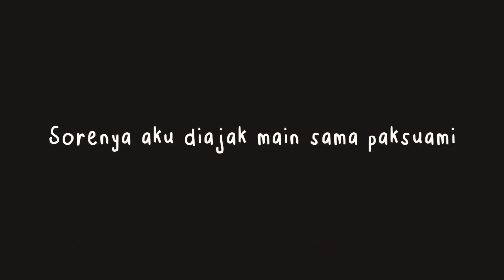BELANJAIN UANG HASIL SINKING FUNDS 💸 | RESTOCK SAYURAN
Hai Assalamualaikum.
Salam kenal dari aku Suci Agit.
Di channel ini aku sering share tentang budgeting ibu rumah tangga dan tentang kehidupan sehari-hari.

Semua produk yg aku gunakan link nya dibawah ini ya, tinggal klik aja ya ‼️

Video : Hp OPPO A92
Edit : Inshot
Font : Canva